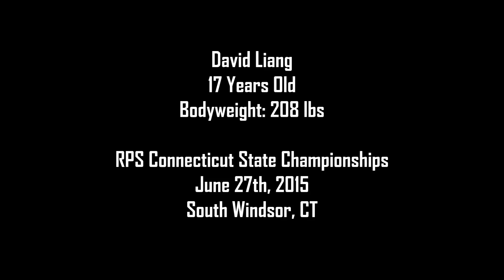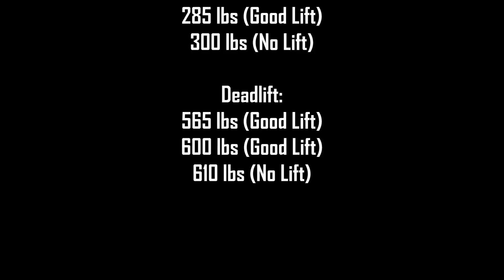1415 Raw Total @ 17 Years Old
Not my best performance for a meet. Cut about 18-19 lbs the day before weigh ins. On weigh in day needed 2.9 lbs left to make 198s with 2-3 hours left. Couldn't handle the sauna anymore.. Just kept dropping like 0.3 lbs in the sauna and was in there for like 10 minutes not sweating.. After that I said screw it and ate and drank like 10 lbs of food since weigh ins were in 2-3 hours. Once weigh ins came I didn't really care anymore and just weighed in with clothes and sandals while holding a bag of doritos lol. Weighed in at 208!!! I think their scale was off.. and I could've made weight.. who knows lol. Next couple meets I won't be cutting so I can hit big PRS. Probably my next 2 meets will be at 220 then at 198. I would like to thank everyone who helped me at the meet and everyone I met! And my camera men!

Song - Direct - Memory (feat. Holly Drummond) (Mr FijiWiji Remix)